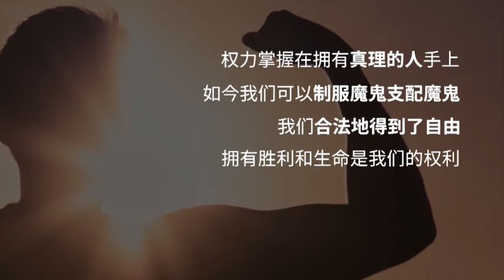《别再上骗子的当了》